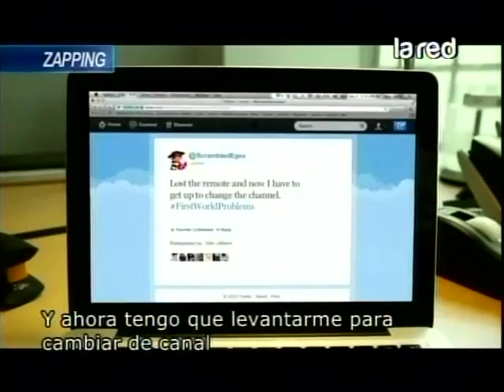En el "zapping" de hoy muestran fuerte campaña contra la pobreza y terrible golpiza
Esto en el marco de la sección en que Juan José Gurruchaga nos muestra los vídeos más visitados de la web.